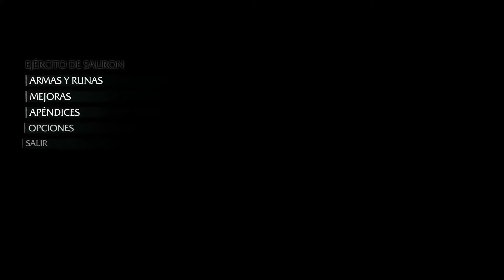Shadow of Mordor-Torbellino de Ostias